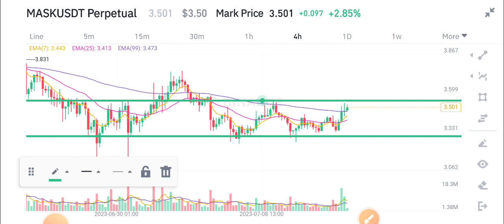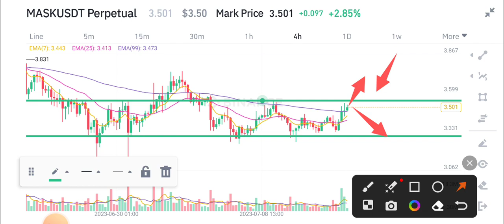Mask News Today! Mask Network Price Prediction